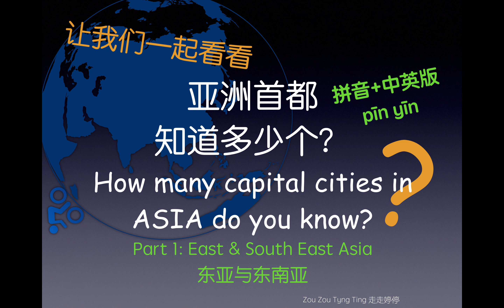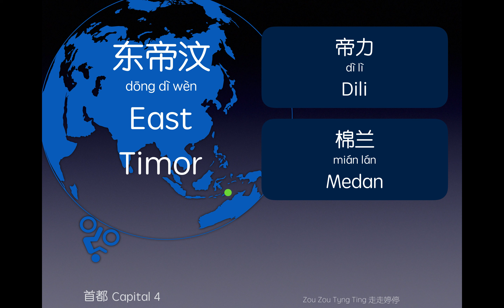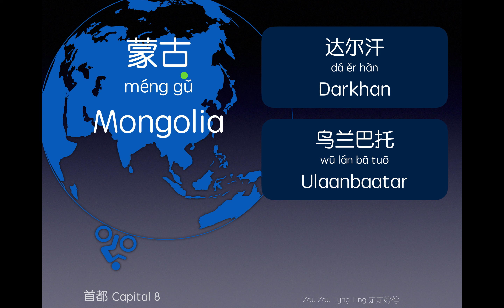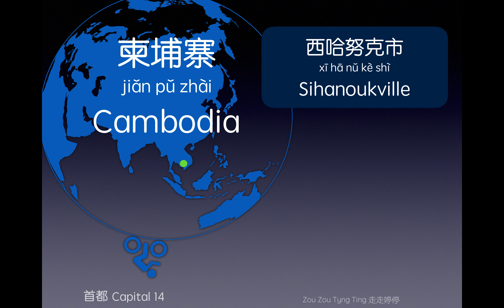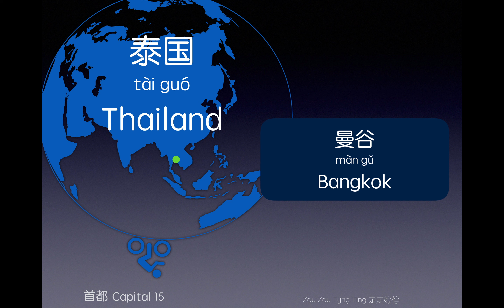Pin Yin + Pronunciation Guide 亚洲首都知道多少个？中英文+拼音 带中文朗读 Part 31（大声跟读训练）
看地图玩地理问答游戏 练习或学中文
Geography quiz: Asian capital cities on a map in Mandarin (Chinese) side by side with English + pronunciations.

Pratiquer/ apprendre la langue chinoise avec le quiz géographie sur la map de Asie.
Connaissez les pays et les capitales asiatiques.

Note:
If the quiz is too fast or too slow for you, the speed could be customised to your need. Click on the Settings icon, then click on the "Playback speed" & select the speed that you prefer.
Have fun with the quiz & hope that you learn something new.

0:00 Introduction
0:14 Malaysia
0:39 Singapore
1:34 East Timor
1:52 Brunei
2:15 Philippines
2:53 China
3:35 South Korea
4:21 Japan
4:51 Vietnam
5:56 Thailand
6:14 Myanmar

App, Software used for creating the video:
Keynote
Quicktime Player

Rode NT-USB Mini Condenser Microphone

玩游戏学简体中文
华语
读
拼音
发音
大字体老花眼版  Presbyopia Edition with big Fonts
Niveau facile